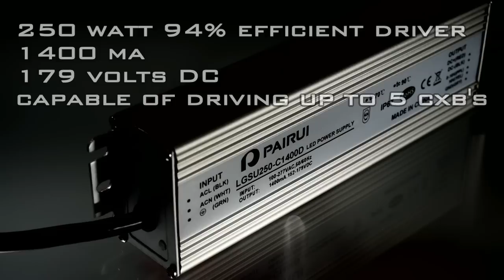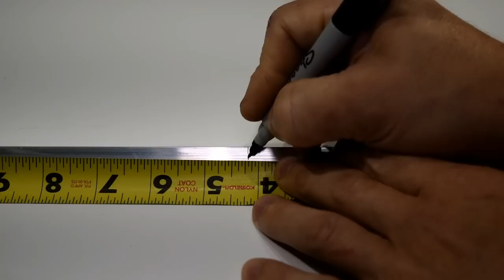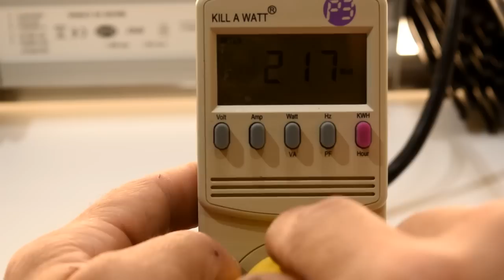Cutter Configs: part 1 DIY LED kit assembly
LINKS BELOW
This first video is of the assembly process for your Cutter Electronics mau5 - IV cree cob, diy led grow light kit.

100k ohm potentiometer